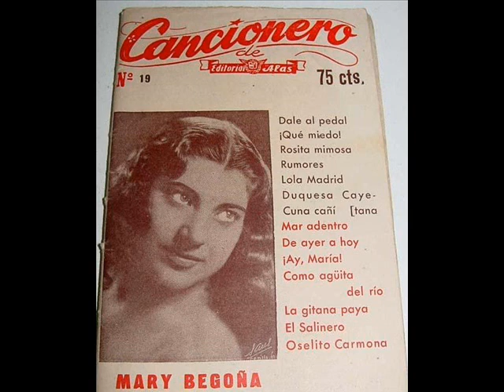Mary Begoña - Mambo calé (1951)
Mary Begoña, polifacética artista, graba en 1951 este disco cantando el nuevo ritmo de moda: "El Mambo", que incluye este 'Mambo calé' (que se haría muy popular en las radios de la época) en su cara A y el mambo 'Cariño grande' en su cara B, ambos compuestos por el compositor Juan Sánchez, editados por la Casa Columbia en el disco R 18154.

Mary Begoña, nombre artístico de María Bragas Begoña, nació en Bilbao en 1929. Dedicada al principio de su carrera al género de las variedades donde empezó a los catorce años actuando en los locales dedicados a este género por el Sindicato de Espectáculos regido por la CNT durante la guerra. Tras el conflicto bélico del 36, cantaba el repertorio de Quintero, León y Quiroga. Con unas excelentes dotes para el cante, el baile y la interpretación, poseía un fuerte matiz flamenco y una gracia singular que le permitió participar en múltiples obras de índole revisteril.